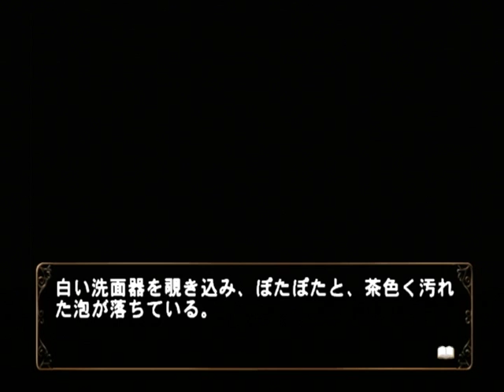【PS2】何処へ行くのあの日 光る明日へ Part６３ 桐李編 ～胸が痛む 【スタートオンゲームズ】【スタゲー】【JAPAGE】